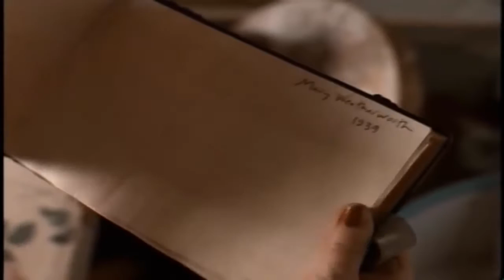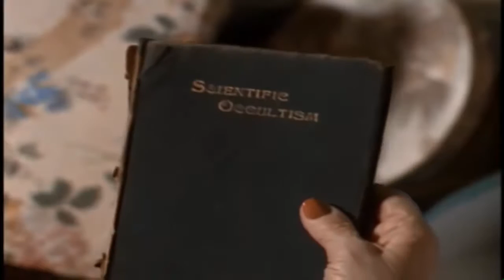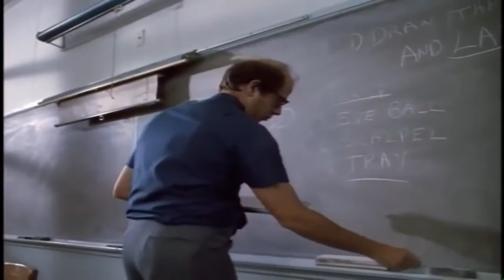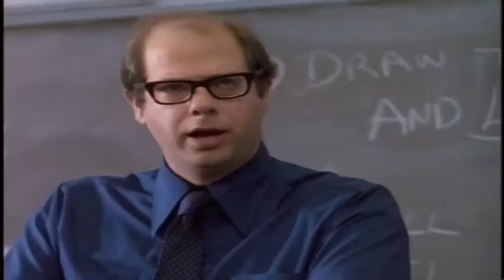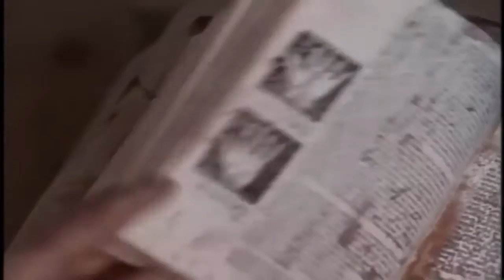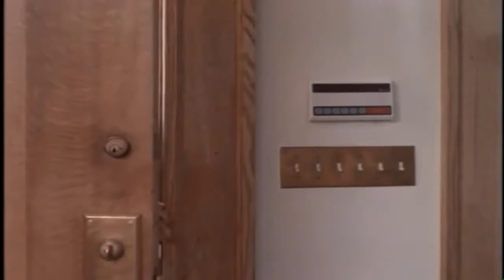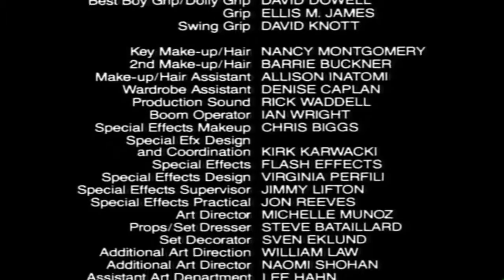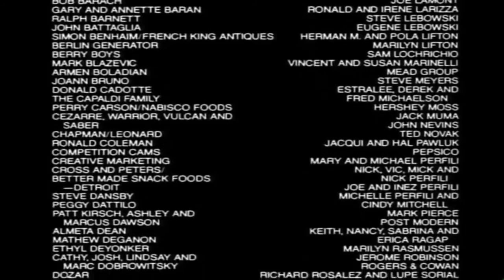best horror movies full New Thriller movies english Chester L Best